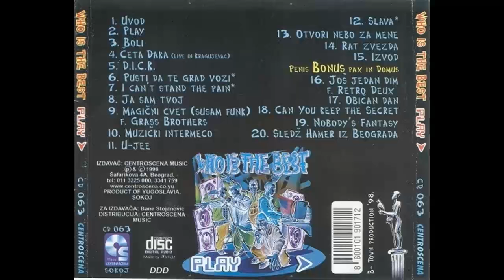Who Is The Best - Rat zvezda - (Audio 1998) HD